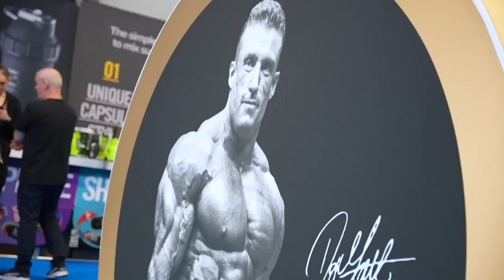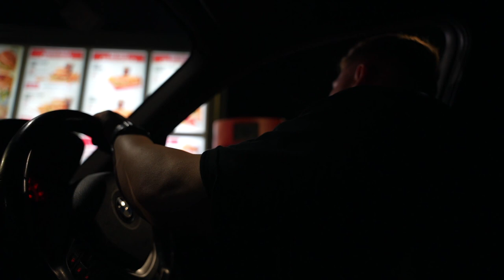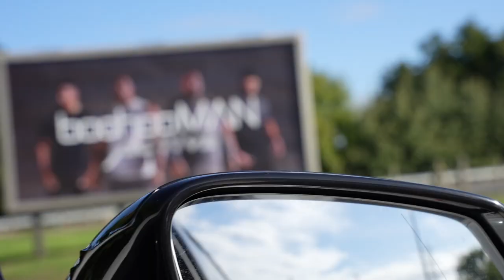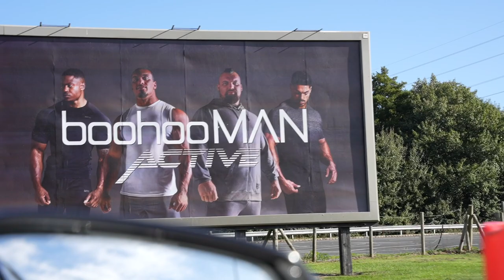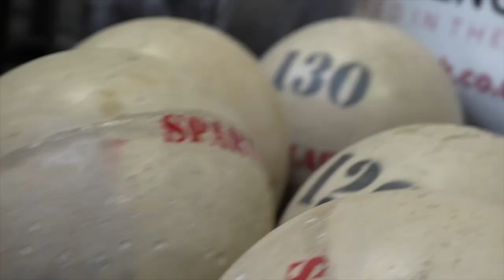THE ARNOLD EXPO WEEK 2022 PART 1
The Arnold Classic UK 2022, Being the scenes filming with men's open bodybuilding WINNER ANDREW JACKED! Plus much more from Larry Wheels, Simeon Panda, Andrei Deiu, Elton Pinto Mota AND SO MANY MORE! The list of pros in and out of UFB is endless, enjoy part 1 of this insane week long vlog!